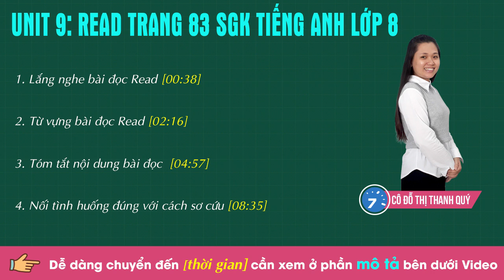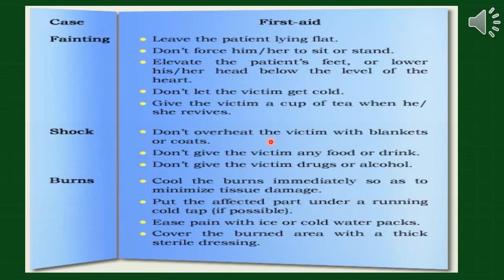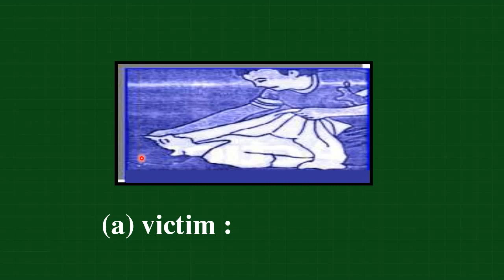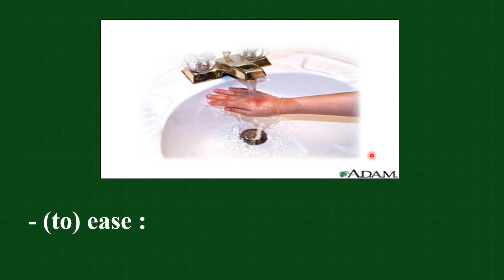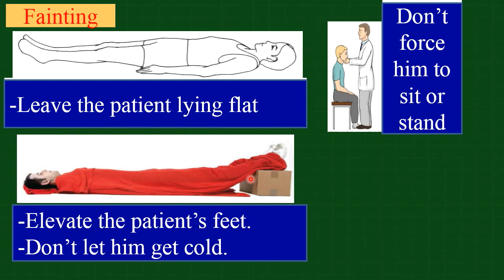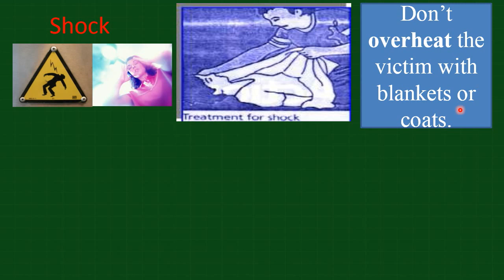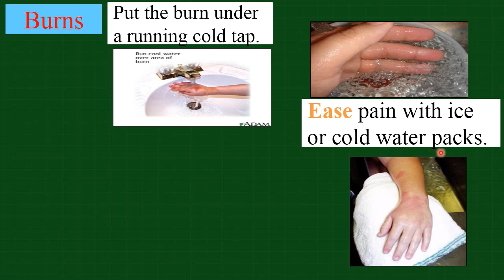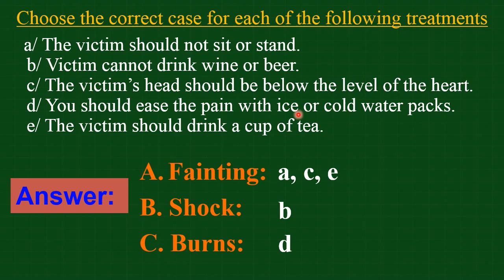Unit 9: Read trang 83 SGK Tiếng Anh lớp 8 |HỌC247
1. Lắng nghe bài đọc Read [00:38]
2. Từ vựng bài đọc Read [02:16]
3. Tóm tắt nội dung bài đọc  [04:57]
4. Nối tình huống đúng với cách sơ cứu [08:35]

Cảm ơn các em đã xem Video hướng dẫn bài giảng Read Unit 9 Lớp 8 - A first aid course của cô Đỗ Thị Thanh Quý trong nội dung chương trình học kì 2.

+ Unit 9: Listen and Read trang 80 SGK Tiếng Anh lớp 8| HỌC247
+ Unit 9: Speak trang 81 SGK Tiếng Anh lớp 8| HỌC247
+ Unit 9: Listen trang 82 SGK Tiếng Anh lớp 8| HỌC247
+ Unit 9: Getting Started trang 80 SGK Tiếng Anh lớp 8| HỌC247
+ Unit 9: Write trang 84 - 85 SGK Tiếng Anh lớp 8| HỌC247

Trân trọng!